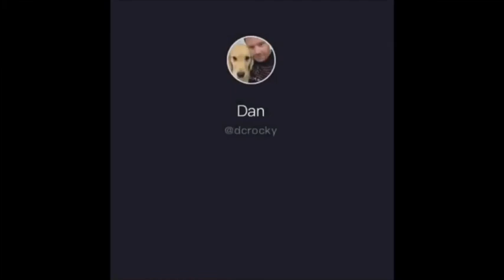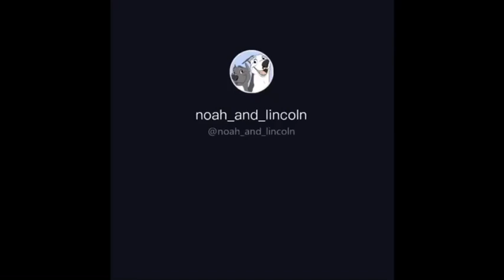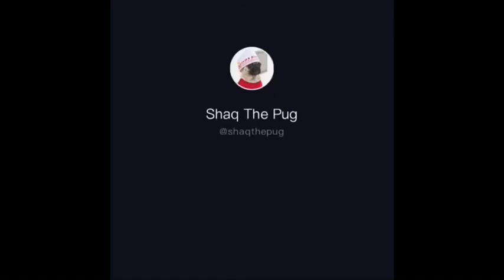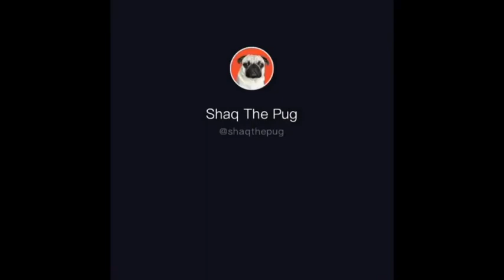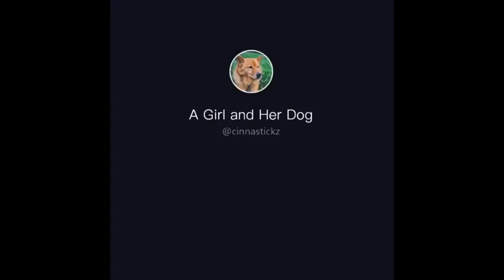Dogs of TikTok Compilation III